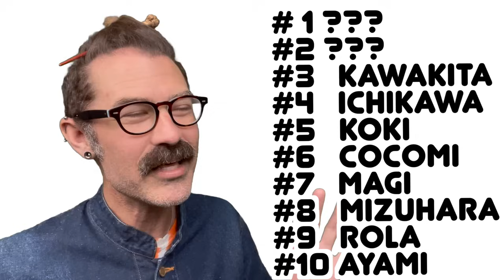トップ10人のモデル、日本語ネイティブから英語ネイティブまで英語力ランキング！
１番英語が上手いモデルは誰ですかね？
聞いてみないと分からんさかいに
順番に全人の英語を聞いたら勉強になるよ！

＊君の英語レベルを評価させてください。
今週の生放送セミナーに参加して下さい！

生放送セミナーでは、あなたの英語の物語を聞かせてください！
君の英語を1から5の点数で採点します。

前半では、あなたの英語の物語を作るのに役立つ3つの質問をします。

HOW DO YOU WANNA SOUND?
（あなたはどんな風に聞こえたいですか？ネイティブのように？それとも個性的なアクセントで？）
WHO DO YOU WANNA TALK TO?
（誰に話しかけたいですか？仙人？それともたくさんの人に？）
WHAT ARE YOU GONNA SAY?
 （何を話したいですか？教科書通りの英語？それとも人間から聞いた言葉で？）

後半では、あなたの英語での自己紹介を聞き、発音、語彙、流暢さなど、多角的な視点からフィードバックを行います。改善点があれば、より自然な表現に修正するお手伝いをします。

セミナーには最大20名様までご参加いただけますが、お話しいただける時間は3名様までとなります。最後にお話をされなかった方には、後日、個別にご自身の英語力に関する評価と改善点をご案内いたします。

AURA ENGLISH HDで、あなたの英語力を最大限に引き出します！

【限定3名】 直接フィードバックを受けられるチャンス！
【最大20名】 他の参加者の評価を参考に、一緒に成長しましょう！

AYAMI 00:03
ROLA 00:15
MIZUHARA 00:26
MAGI 01:23
COCOMI 03:16
KOKI 05:47
ICHIKAWA 08:15
KAWAKITA 11:24
SHELLY 14:38
HASEGAWA 17:03